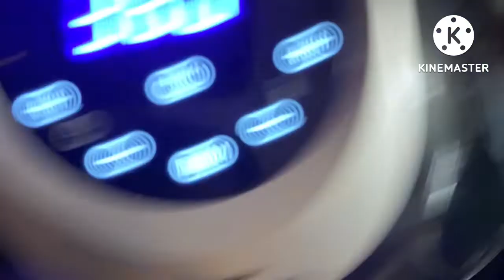SSF Movie: Freddy’s big head!